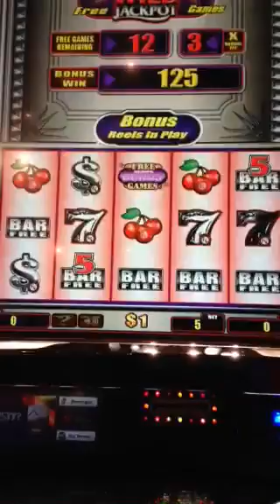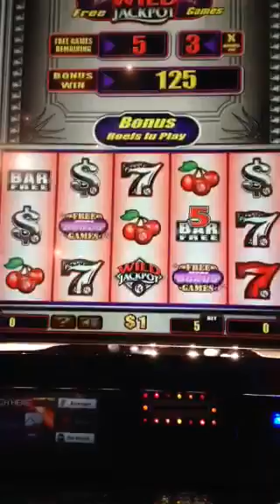$1 Quick Hit (free spins)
I was playing $5 a spin and got 25 free spins and the stupid slot paid nothing smh